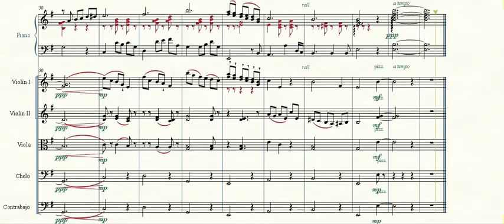Kevin Munyi - Prelude in G arrangement by Sebastian Martini